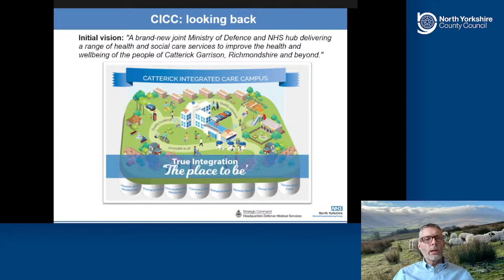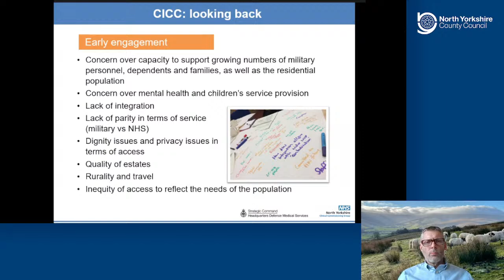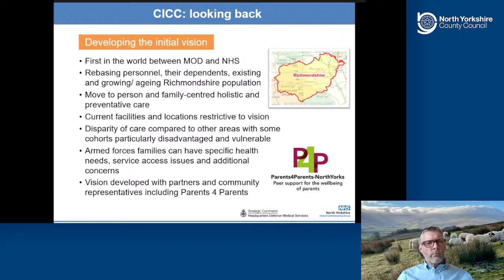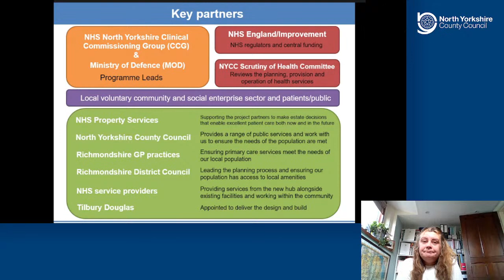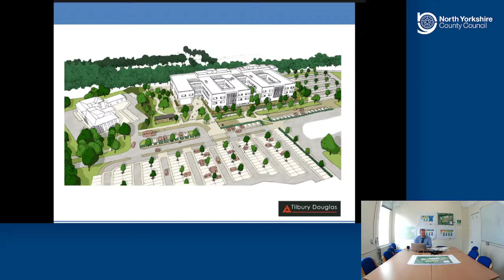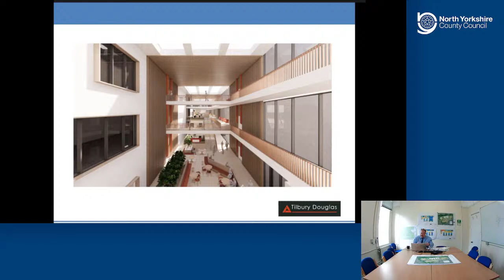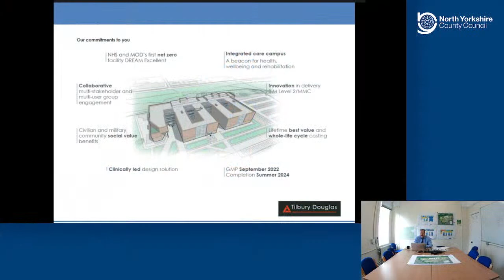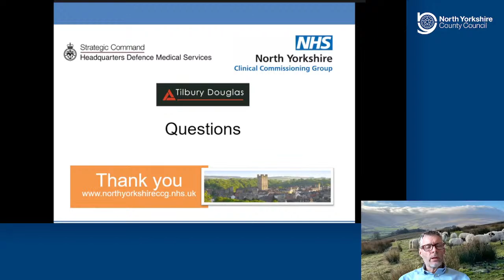Richmond (Yorks) Area Contituency Committee – 10am, 23 March 2022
See the minutes and papers for the Richmond (Yorks) Area Contituency Committee – 10am, 23 March 2022